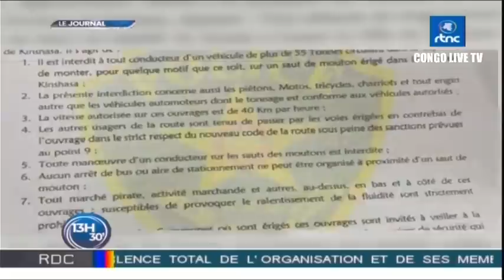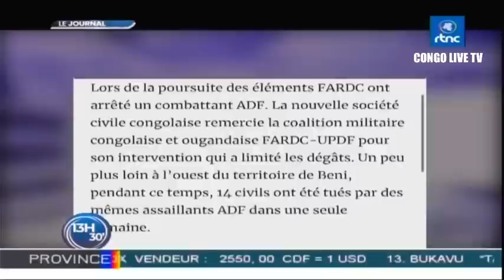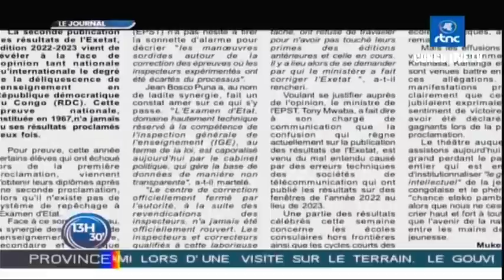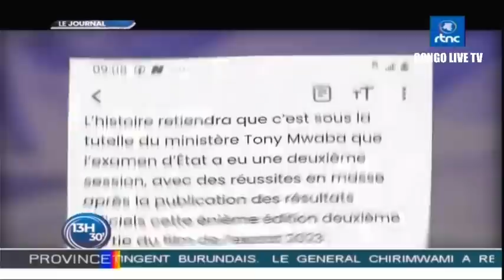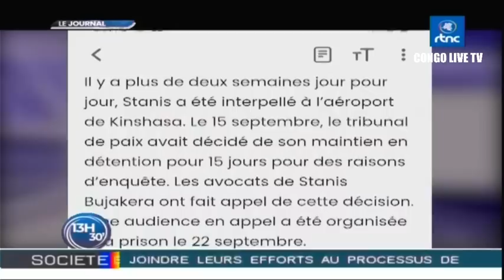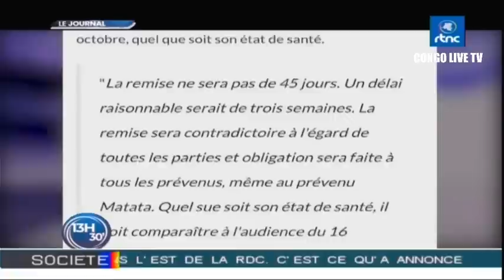🔴RDC : SUIVEZ LE GRAND JOURNAL DE CE MARDI LE 26.09.2023 RTNC EDITION 13H00